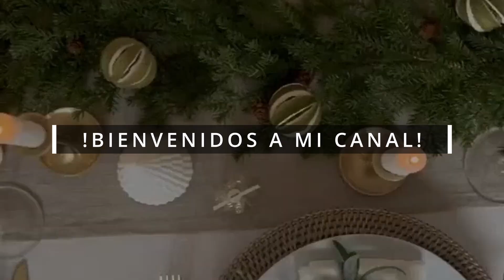✅ Tipos de Decoraciones y tendencias para mesas de navidad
La mesa navideña nos brinda distintas posibilidades de decoraciones. Veremos en este video, ideas de distintos estilos para decorarlas, el  estilo natural , el estilo nórdico, el estilo minimalistas, el vintage , el rustico... en fin tenemos distintas maneras de decorar una mesa navideña. Este año 2023 es tendencia la decoración natural, los materiales naturales y sustentables. La decoración clásica tradicional en rojo y verde por supuesto que sigue su curso, solo que con algunas variaciones en tonos de verdes en tendencia . Vamos a ver algunas ideas de manteles que puedes usar para nochebuena.
✔ ¿QUE TE HAN PARECIDO ESTE VIDEO? HACEMELO SABER EN LOS COMENTARIOS LOS ESTOY LEYENDO❗❗😊

Embellece tus espacios te espero❗❗
✅Asesorías decorativas  -Puedes planear una asesoría decorativa de una hora conmigo 📝